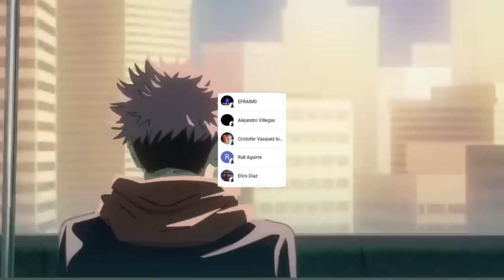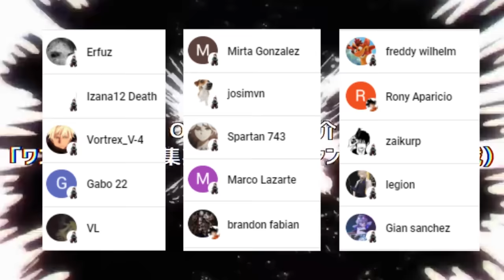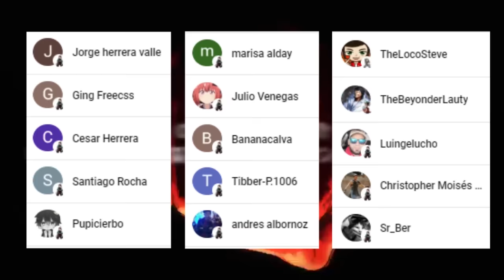😈 El ORIGEN de la TECNICA de SUKUNA 🌌 Los SECRETOS del RELICARIO Maldito 👨‍🍳 Jujutsu Kaisen Teorías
HOLA AMIGOS LES TRAEMOS UN NUEVO VÍDEO ESTA VEZ CON LAS MEJORES TEORIAS RESPECTO A COMO FUNCIONA LA TECNICA DE SUKUNA, DEJENME SU OPINIÓN EN LOS COMENTARIOS.